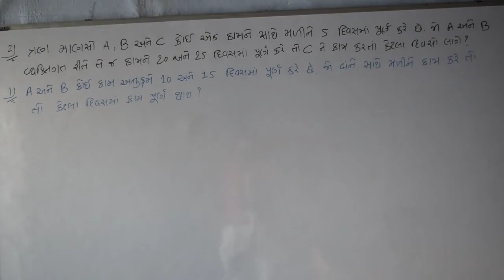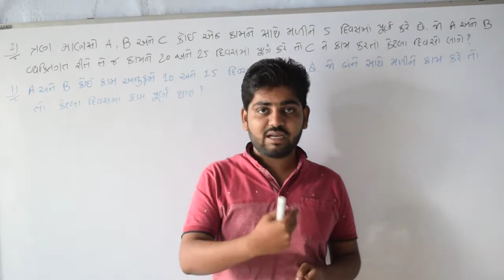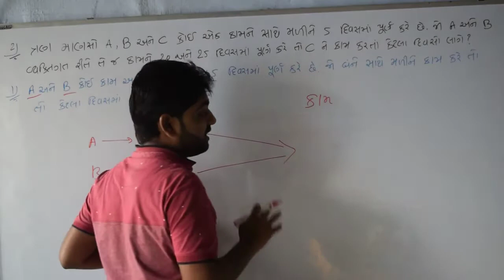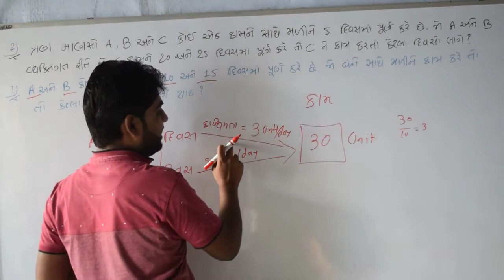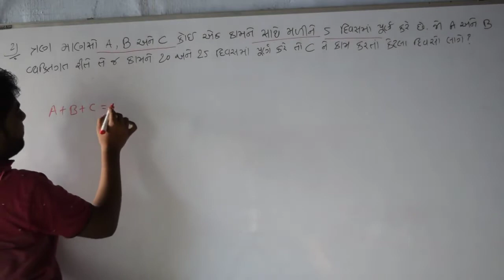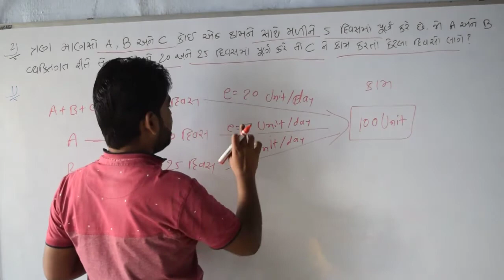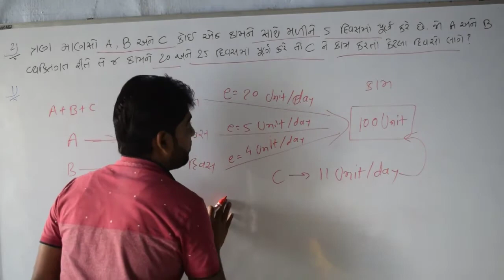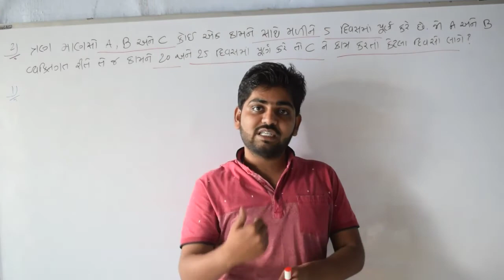TIME & WORK | TEST 1| UGVCL/MGVCL EXAM | PART 1